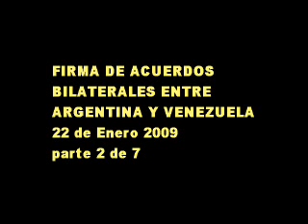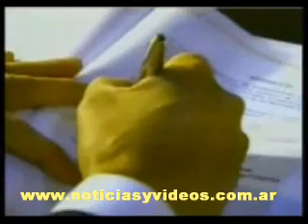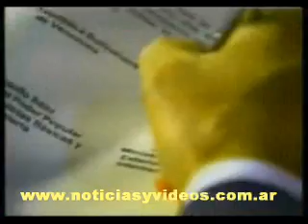22 de Enero 2009 2 Firman Acuerdos Bilaterales Argentina Venezuela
Cristina Fernández participó hoy de un acto de firma de convenios con el presidente venezolano, Hugo Chávez Frías, en el Palacio Gubernamental de Miraflores. En el acto, la mandataria pudo además dialogar con técnicos argentinos que asesoran en unidades de negocios en Veneziuela.
22 de Enero 2009
parte 2 de 7
Editó : Jeremias